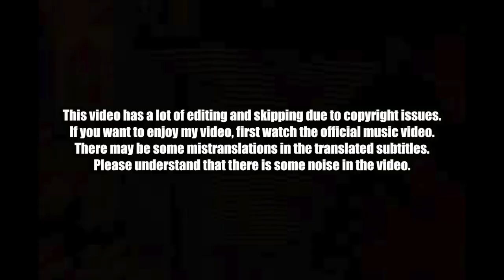🇰🇭🇰🇷🔥Korean Hiphop Junkie react to Do Like I Talk - YCN Tomie, Meezy24k, YCN Rakhie & YCN Dizzy